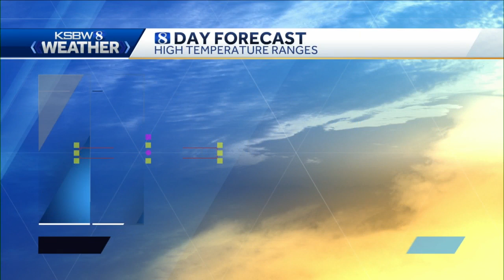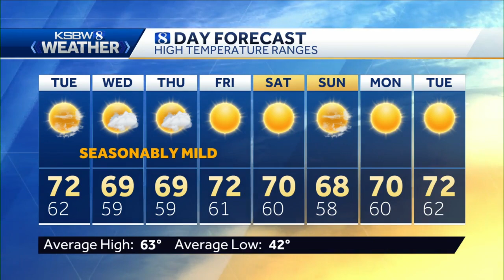Seasonably Mild Work Week – With Increasing Clouds